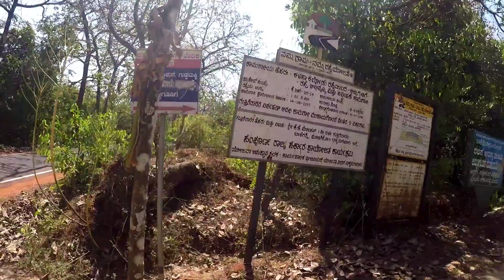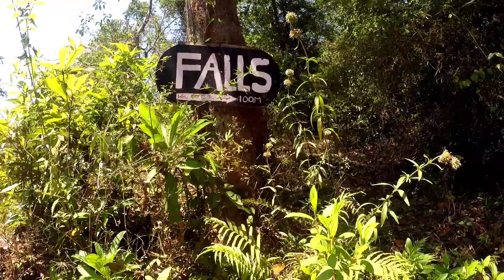Soormane Falls/Ambaa Teertha ಬೃಹತ್ ಕಲ್ಲುಗಳ ಮೇಲೆ ನೀರಿನ ಆರ್ಭಟ, ಚೆನ್ನಾಗಿ ಈಜು ಹೊಡಿಬೋದು ಅನ್ಕೊಂಡೆ But....😳